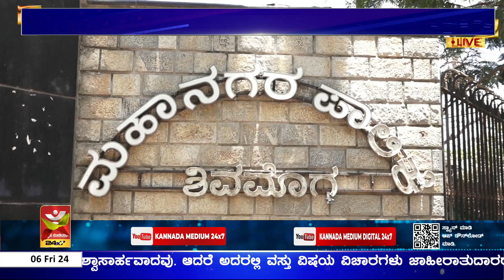ಗಣೇಶನ ಹಬ್ಬದ ಹಿನ್ನೆಲೆ | ಸೆ. 7 ರಂದು ಮಾಂಸ ಮಾರಾಟ ನಿಷೇಧ | Shivamogga Mahanagara Palike ವ್ಯಾಪ್ತಿ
ಗಣೇಶನ ಹಬ್ಬದ ಹಿನ್ನೆಲೆ | ಸೆ. 7 ರಂದು ಮಾಂಸ ಮಾರಾಟ ನಿಷೇಧ | Shivamogga ಮಹಾನಗರ ಪಾಲಿಕೆ ವ್ಯಾಪ್ತಿ | Mahanagara palike